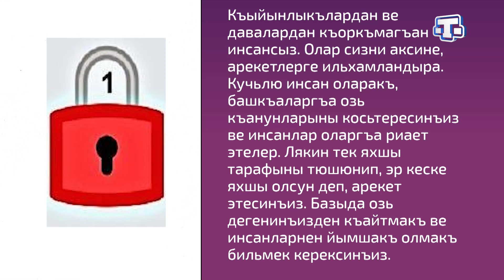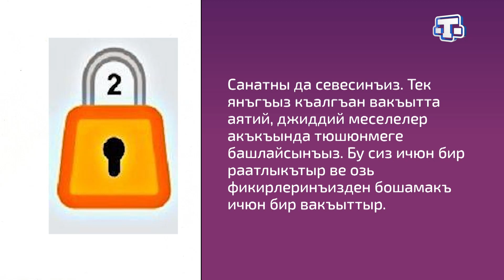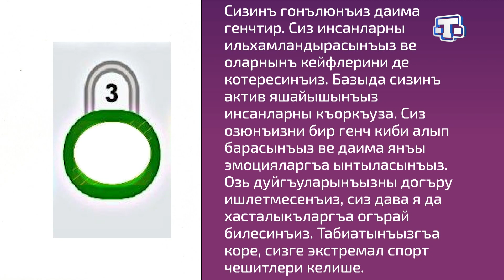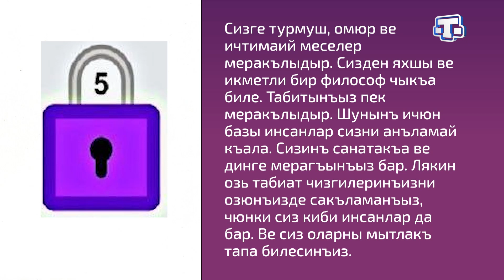Рубрика «Рухият» 01.06.21